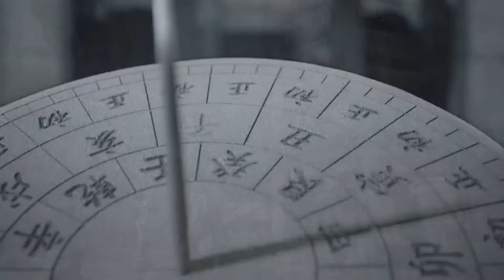ꜰᴏʀᴇᴠᴇʀ ᴍᴀʏ ɴᴏᴛ ʙᴇ ʟᴏɴɢ ᴇɴᴏᴜɢʜ || CHINESE MEDIA ᴹᴱᴾ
Heeeeeeeyooooooo peeps!!! So Happy to Finally have all of this together! Delay Is on me peeps since I’ve been going through some tough Issues. Really appreciate everyone that joined and was patient with me regarding this project. Y’all did an Amazing job with your parts(it’s like a childhood dream come true xD). Thank you everyone; now sit back and enjoy the show!

-Rin

THEME: “Realizing time on Earth is too short and asks their lover to follow them to the other side.” This is from The Mummy Returns peeps; Give me that dramatic feel!

PARTS:
1. travellerofdawn | Word of Honor (Zhou Zishu x Wen Kexing)
2. admiralty edits | Stick To The Script! (Xiao Tianyu x Wang Xiaoyu)
3. CuteSmiles83 | Legend of Exorcism (Li Jinglong x Kong Hongjun)
4. xNagisaKun | Drowning Sorrows in Raging Fire (Xuan Ji x Sheng Lingyuan)
5. мαddнαттєяΙՁკЧƼбלȣף | Legend of Exorcism (Lu Xu x Mo Rigen)
6. CuteSmiles83 | Heaven Official’s Blessing (Hua Cheng x Xie Lian)
7. Narian Nekonome | MDZS (La Zhan x Wei Ying)
8. xNagisaKun | A Thousand Autumns (Yan Wushi x Shen Qiao)
9. admiralty edits | 2ha (Mo Ran x Chu Wanning)
10. Rika Sato | Genshin Impact (Alhaitham x Nahida)
11. LookToTheSkye | The Untamed (Xue Yang x  Xiao Xingchen)